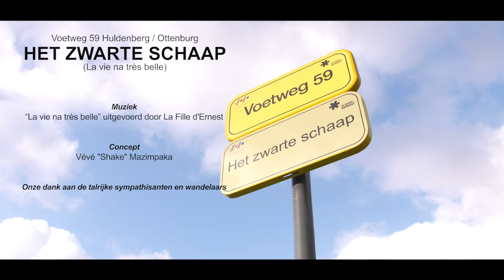Wandeling HET ZWARTE SCHAAP (voetweg 59) Ottenburg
Wandeling en inhuldiging HET ZWARTE SCHAAP (voetweg 59) in Ottenburg, dd. 19 januari 2020. Met beelden van de wandeling en een interview met VéVé 'Shake' Mazimpaka, zangeres van de groep 'La File d'Ernest', over de oorsprong van de naam HET ZWARTE SCHAAP.